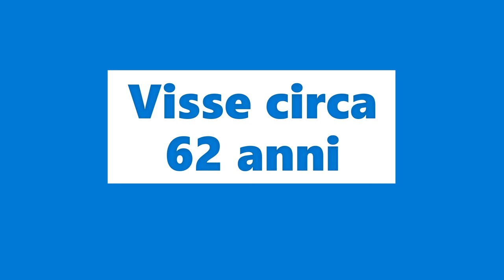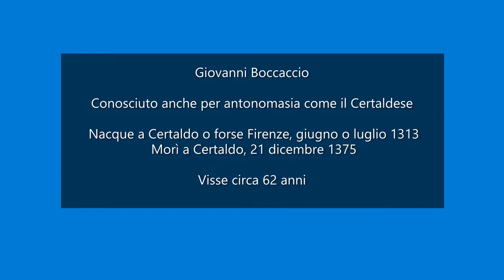Quando e dove, nasce e muore Boccaccio